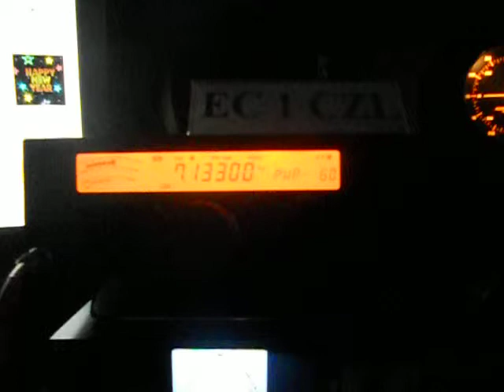PA14HNY-HAPPY NEW YEAR Op. Jo - NETHERLANDS - 08:11 utc - 19-Dec-2013 - 40 meters band